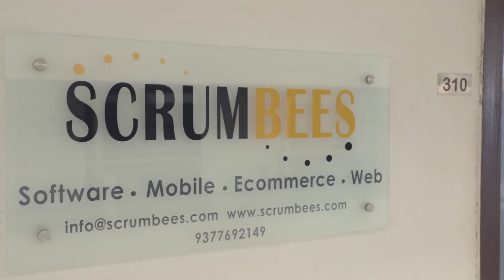Views of DIRECTOR of SCRUMBEES TECHNOLOGIES about KJIT Savli, Vadodara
We are so happy to see all the students aspiring to avail a job opportunity & have been successfully placed.

Congratulations and best wishes to all the selected students.